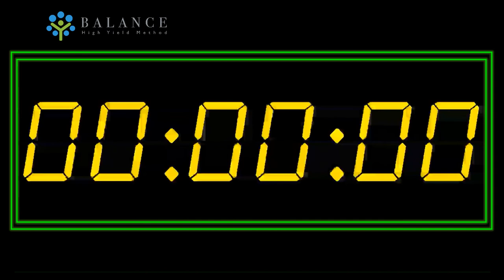Countdown 2 Hours - Countdown Timer || Balance eLearning Flatform for FREE || eLearning Course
Countdown timer! Feel free to use this countdown for your youth group, live-stream, presentation, or whatever you want!